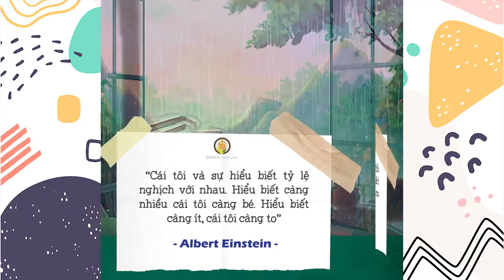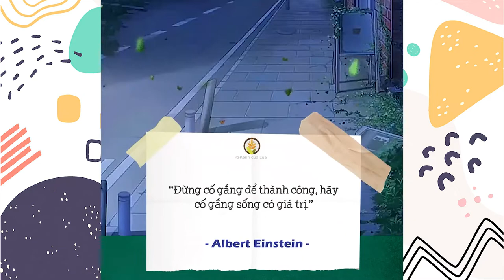Những cây nói hay của "Người Nổi Tiếng" / Đọc và suy ngẫm - Kênh của Lúa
Những câu nói hay của những người nổi tiếng trên thế giới. Các bạn hãy xem video và suy ngẫm.